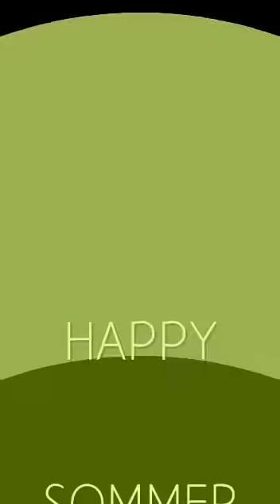Enjoying Life Nonetheless (Featuring Samantha Judeanne Lake Gidge Partnered With Flexitraining).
Hey! Thanks so much for checking out my video clip! Also feel free on Instagram to follow me at samgidge etherealaerials samlake samanthalakegidge flexitraining and follow the accounts @etherealaerials @be.love.2020 @be.you.t.i.f.u.l @createyourreality2020 @createyourreality2020 @samanthalakeandrews @etherealaerials2.0 @sunshinesilkssamantha @alovestoryinphotos @be.love.2020 @flexitraining @etherealaerials ...